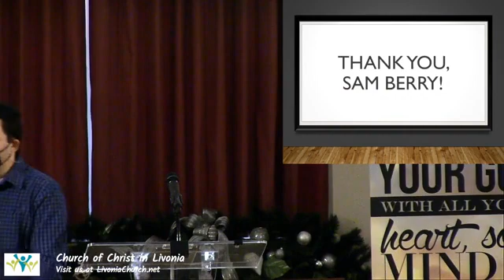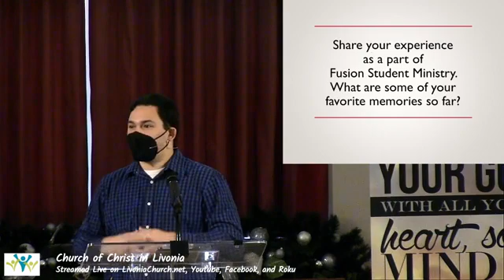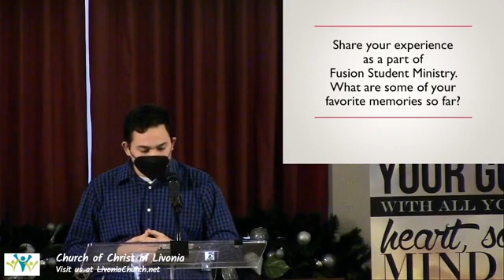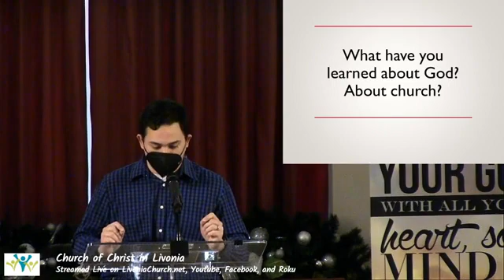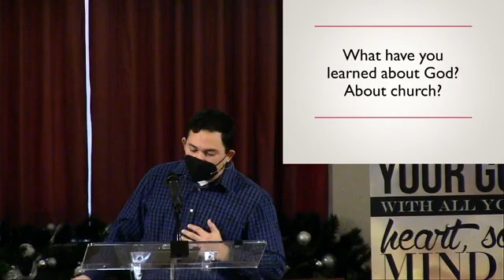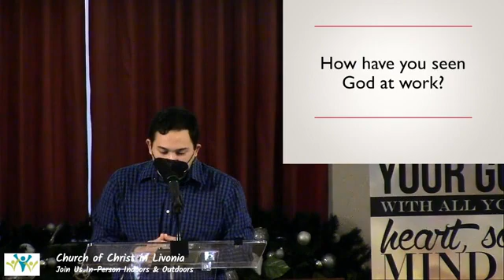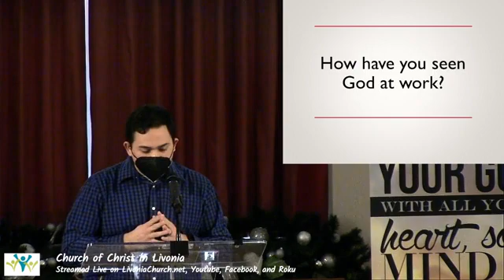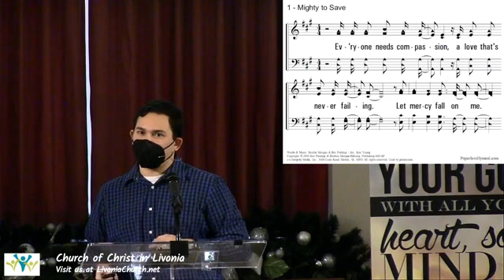Listening to our Youth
Youth ministry has been a focus of our church for decades.  We value our youth not just as the future of our church, but the today.  Mike gathered responses from several of our current students, as well as alumni of our youth program, who shared their experiences and how they have seen God at work.